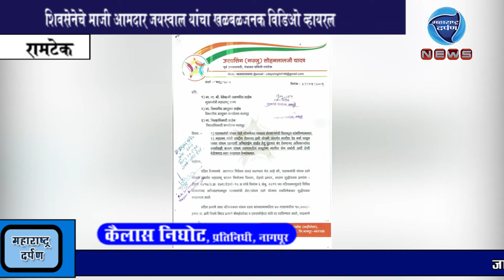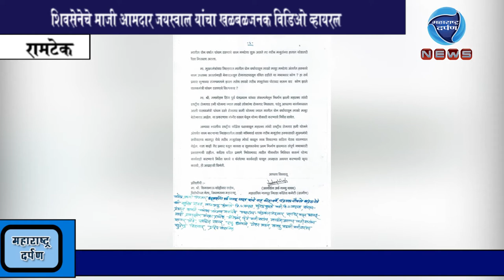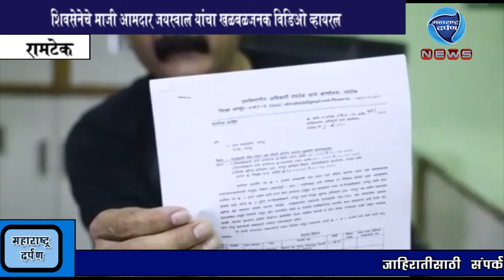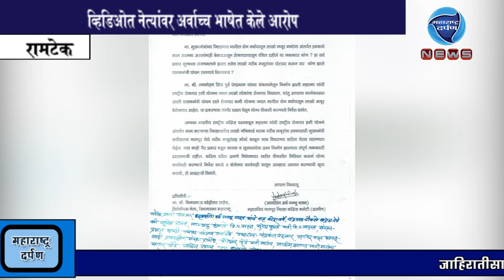रामटेक:शिवसेनेचे माजी आमदार आशिष जयस्वाल यांचा खळबळजनक विडिओ व्हायरल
रामटेक:शिवसेनेचे माजी आमदार आशिष जयस्वाल यांचा खळबळजनक विडिओ व्हायरल:महाराष्ट्र दर्पण : २/१०/२०१९